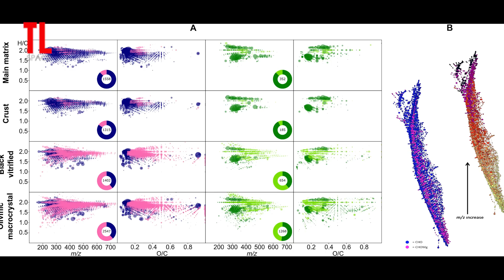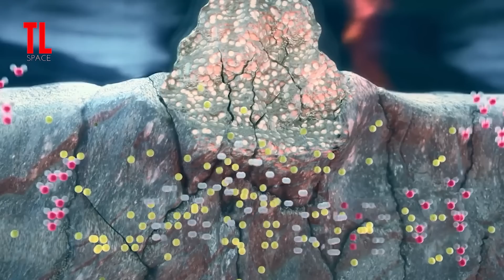Meteorito que caiu Revela Segredos de Milhões de Anos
Objeto Atingiu a Terra e Revela Segredos de Milhões de Anos!

MATERIAL ALIENÍGENA NA TERRA,ALIENIGENA,de outro planeta,Objeto Atingiu a Terra,Revela Segredos,Milhões de Anos,segredo,moleculas,organicas,vida,planet,atingiu a terra,mars,marte,planeta vermelho